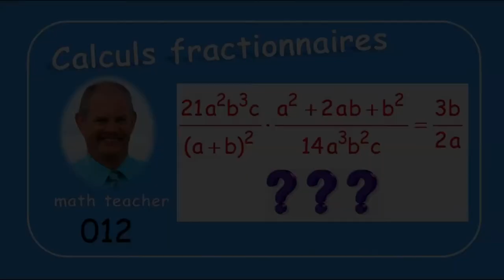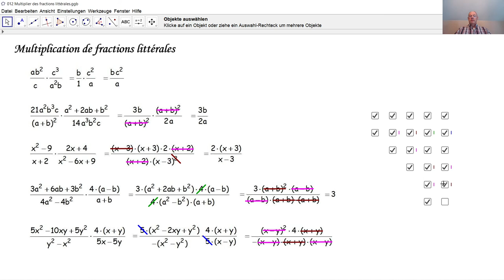Calculs fractionnaires 012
Nous multiplions cinq fractions littérales. Les produits remarquables peuvent être très utiles lors des calculs de fractions littérales.